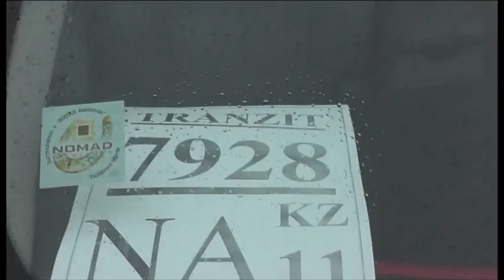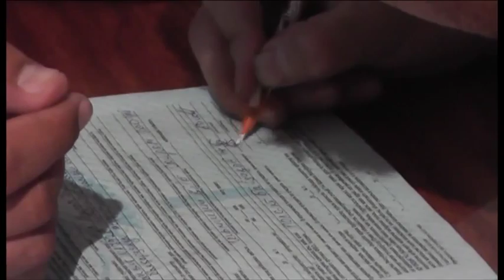Экстренный вызов (21.09.2015)